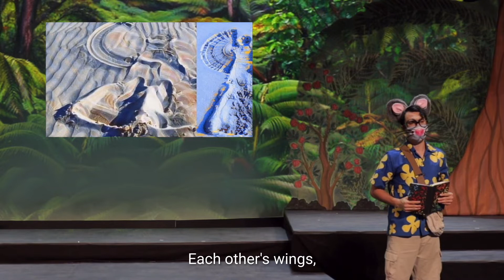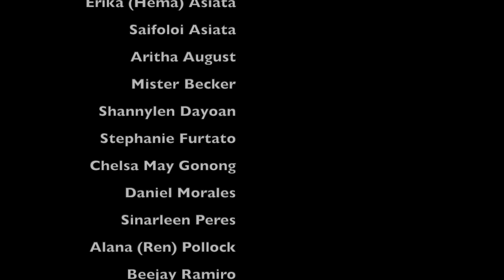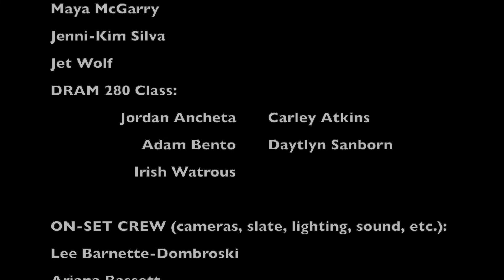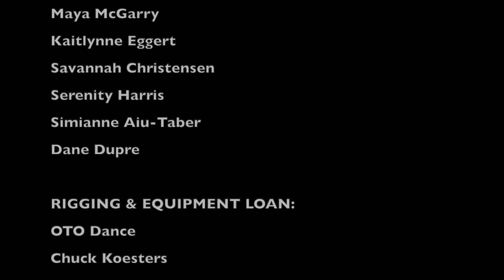Wordsworth English Med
Wordsworth is a mouse-poet. The other mice make fun of him and his "silly" poems, until a day when the sun disappears, the sky rumbles, and the rain relentlessly falls. That's when Wordsworth shows the others how poetry can help us through dark times. When his beloved Tūtū becomes forgetful and the children are admonished to “hush” around her, Wordsworth's poems help them understand that Grandma still needs to laugh, dance, and spend time with family.

He ʻiole haku-poema, ʻo Wordsworth. Hoʻohene nā ʻiole ʻē aʻe iā ia, a hiki i ka lā o ka ua nui. I kēlā manawa, he mea hōʻolu kāna mau poema. A ma hope o kēlā, ke poina ka noʻonoʻo o kona kupunawahine, a hoʻohāmau ʻia nā keiki, hoʻākāka nā poema i ka waiwai o ka ʻakaʻaka, ka hulahula, a me ka ʻohana no Tūtū.

Based on the children's books by Frances Kakugawa. Production Conceived by Lizby. Script and Lyrics by Jackie Pualani Johnson. Hawaiian language translation by Pōhai Montague-Mullins. Music Composed by Wendell Ing. Directed by Justina ʻŌlalimākiaikalauaki Mattos. Choreography by Kea Kapahua. Choral Direction by Rachel Edwards. Musical Direction by Wendell Ing.

A co-production of with support from Hilo Community Players and the KEAKA Hawaiian Language Theatre Festival.